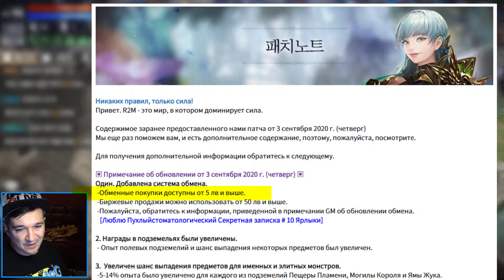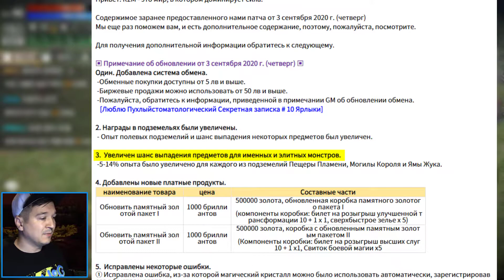R2M - Обновление от 3 сентября 2020 г.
Все видео по R2M - **